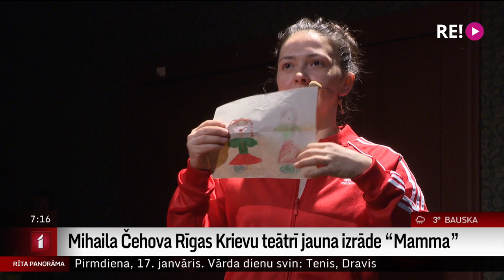Mihaila Čehova Rīgas Krievu teātrī jauna izrāde “Mamma”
Mihaila Čehova Rīgas Krievu teātrī pirmizrādi piedzīvojusi izrāde “Mamma”. Luga ir veidota kā monoizrāde, kuras epicentrā ir Oļa – meitene, kura katru dzimšanas dienu saņem vēstules no savas jau vairākus gadus mirušās mātes.
    Luga ir monoizrāde, kuru veidojusi Krievijas dramaturģe Asja Vološina un režisore Ināra Slucka. Izrādes tapšanas aizkulisēs ielūkojās mūsu kolēģe Ieva Strazdiņa.